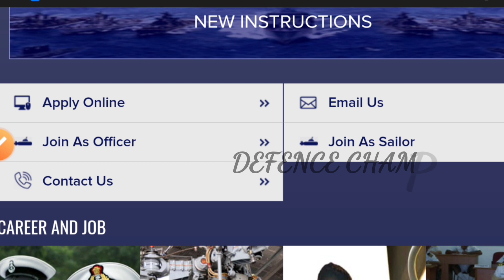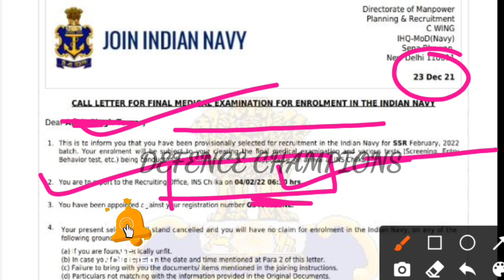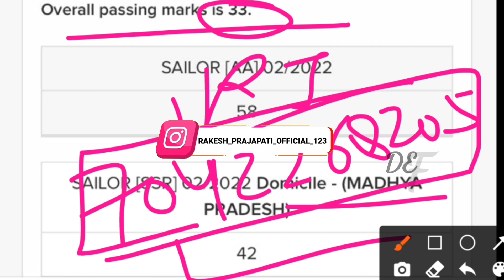NAVY AA/SSR MERIT LIST OUT,NAVY SSR STATE WISE CUT OFF 02/2022,NAVY SSR/MR FINAL RESULT OUT,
Hi
I am Rakesh Prajapati welcome to our
You Tube channel  Defence Champions

                             ➡️DEFENCE CHAMPIONS

‎@DEFENCE CHAMPIONS

Video topic :-
navy ssr merit list out
navy ssr merit list released
navy ssr merit list 02/2022
Indian navy ssr/aa merit list out
Navy ssr merit list 2022
Navy mr merit list 2022
navy ssr State wise cut off 2022
navy ssr State wise cut off 02/2022
Navy AA merit list 2022
Navy ssr/mr final result 2022
Navy ssr cut off 2022
Navy mr cut off 2022
Navy aa cut off 2022
navy ssr cut off 02/2022
navy mr cut off 04/2022
navy mr State wise cut off 2022
defence champions
Indian navy ssr result 2022
Indian navy mr result 2022
navy ssr/mr result out
Indian navy website Big update